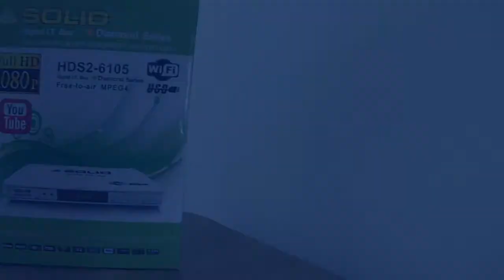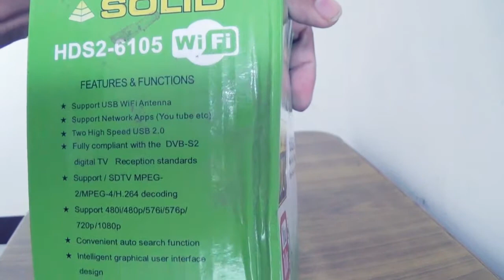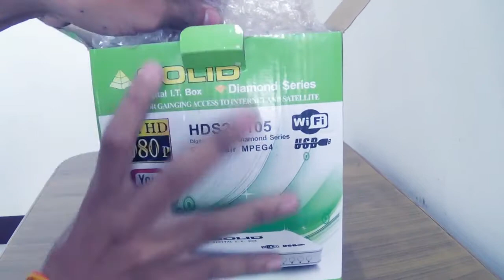solid HD set top box review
फ्री मै Full Hd channal ऐसे देखे【Wifi + Youtube】Solid mpeg-4 set top box review